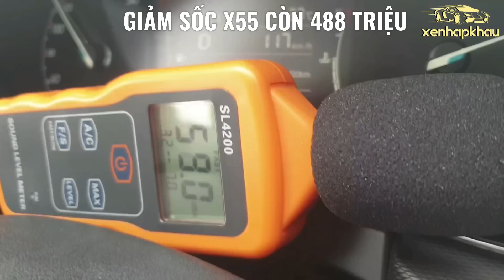488 TRIỆU X55_ 2020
🚘 KHUYẾN MÃI SỐC THÁNG 9
💰chỉ còn 488 triệu
Bảo hành 3 Năm ( hoặc 100.000 km )
Đ/C: 378 Ngô Gia Tự Long Biên Hà Nội
🏫ĐC/ : Hải Phòng _ 68 Phạm Văn Đồng Quận Dương Kinh ( đường Đồ Sơn cách cầu Rào 300 M) 📱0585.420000 Mr Giang
🏦 Đ/C: C5/15 Phạm Hùng Bình Chánh TPHCM